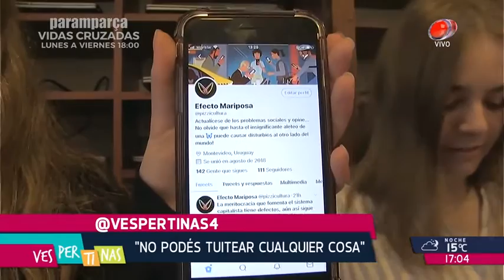Vespertinas - Efecto mariposa 17 de Agosto de 2018